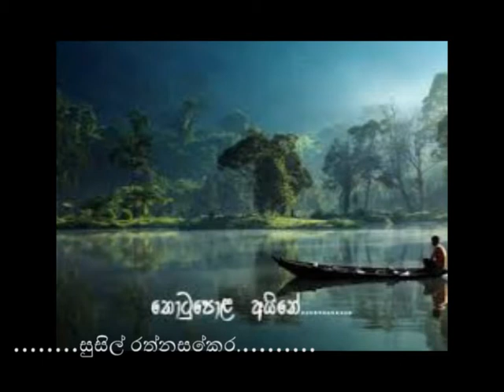thotupola ayne කව්ද අත වනන්නේ ..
කව්ද අත වනන්නේ ...Thotupola aine